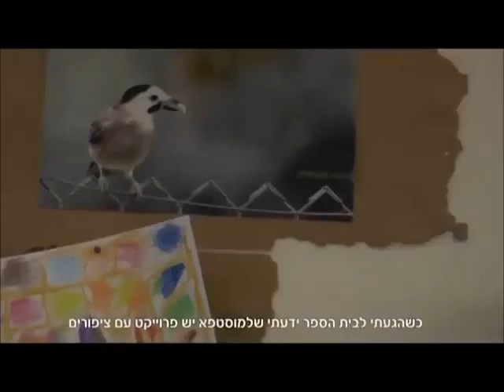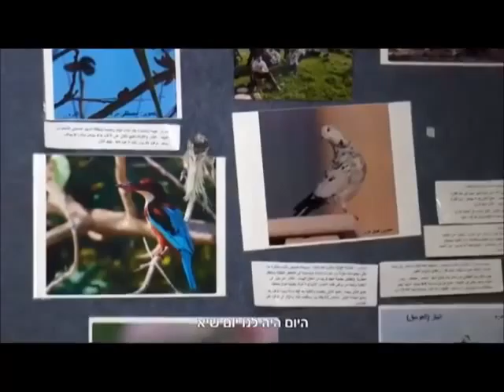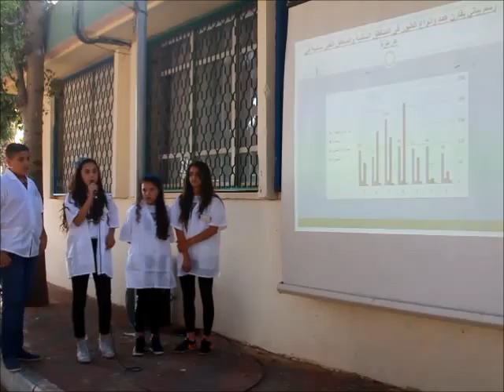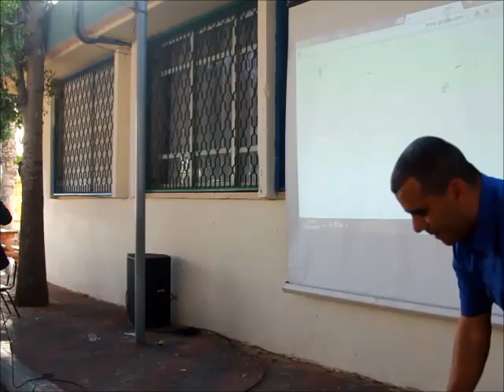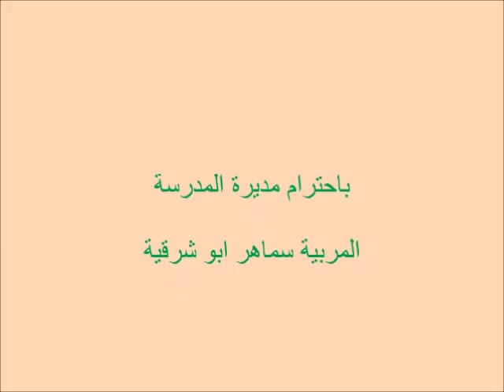يوم البحث العلمي